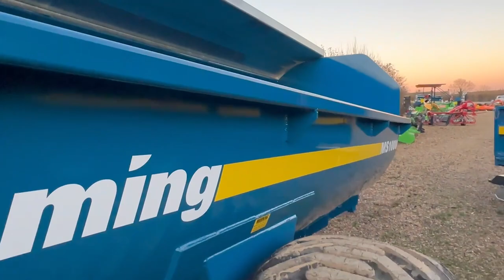Fleming MS1000 Muckspreader - Walkaround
A short walkaround of this Fleming MS1000 Muckspreader.